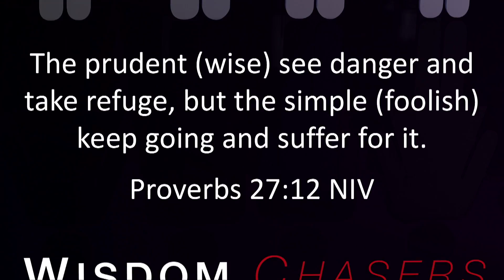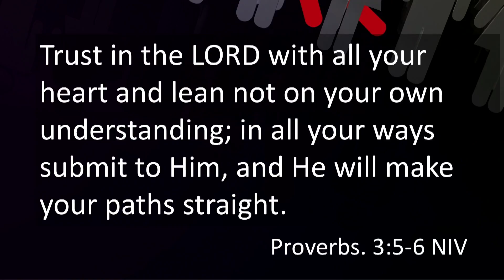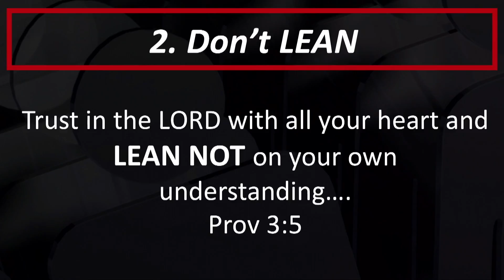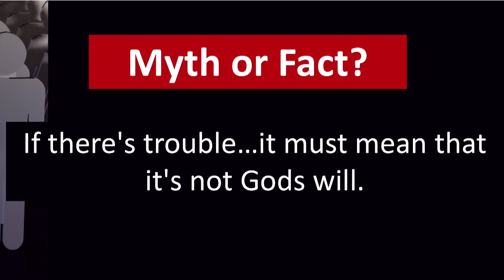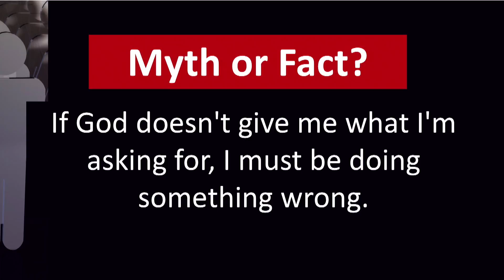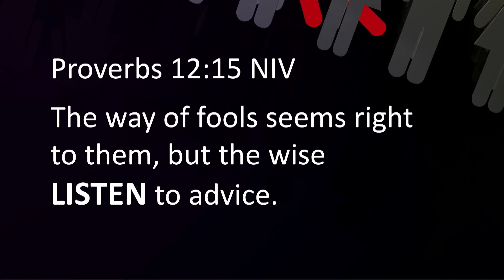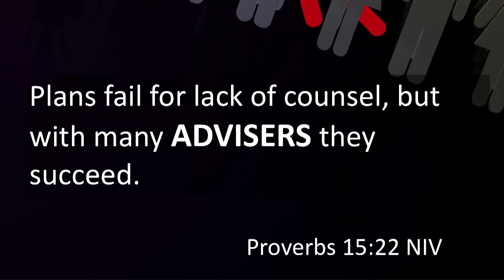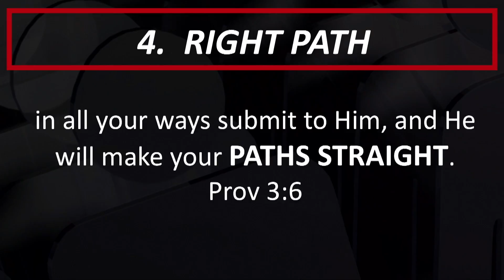8 21 16 Wisdom Chasers: Wisdom For Your Future | Pastor Laurie Hoyt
In our seventh week of our series "Wisdom Chasers", Pastor Laurie Hoyt walks us though four points of wisdom for your future. Our hope is you are greatly encouraged by this message to trust God with your life and future.